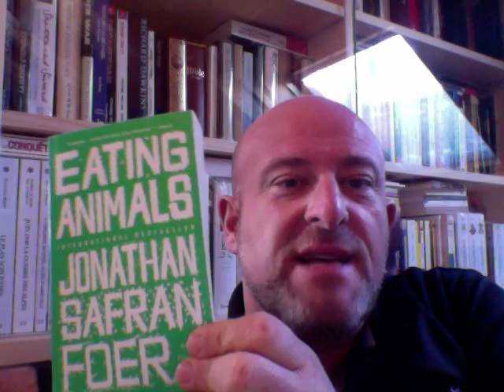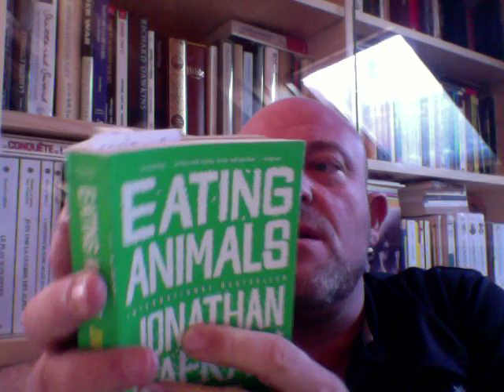GROS - Doit-on manger de la viande?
Doit on manger de la viande? question complexe et très intéressante!